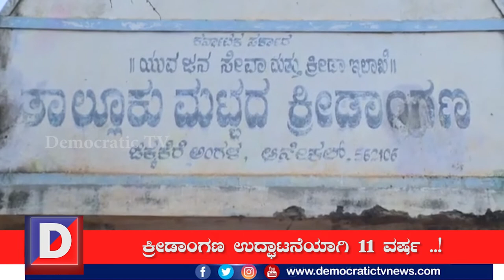11 ವರ್ಷ ಕಳೆದ್ರೂ ಬಳಕೆಗೆ ಬಾರದ ಕ್ರೀಡಾಂಗಣ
ಗ್ರಾಮೀಣ ಭಾಗದ ಕ್ರೀಡಾಪಟುಗಳಿಗೆ ಸಹಾಯವಾಗಲಿ ಎನ್ನುವ ಕಾರಣಕ್ಕೆ ಕೆರೆಯನ್ನೇ ಮುಚ್ಚಿ ಕಳೆದ 11 ವರ್ಷಗಳ ಹಿಂದೆ ಕೋಟಿಗಟ್ಟಲೇ ಹಣ ಖರ್ಚು ಮಾಡಿ ಕ್ರೀಡಾಂಗಣ ಮಾಡಲಾಗಿತ್ತು. ಆದರೆ ಜನಪ್ರತಿನಿಧಿಗಳ ಮತ್ತು ಕ್ರೀಡಾ ಇಲಾಖೆಯ ಅಧಿಕಾರಿಗಳ ಬೇಜವಾಬ್ದಾರಿಯಿಂದಾಗಿ ಕ್ರೀಡಾಂಗಣ ಬಳಕೆಯಾಗುತ್ತಿಲ್ಲ, ಜೊತೆಗೆ ಅವ್ಯವಸ್ಥೆಯ ಆಗರವಾಗಿದೆ.